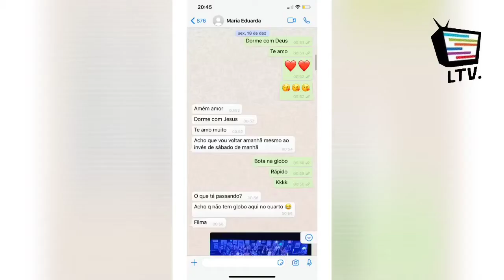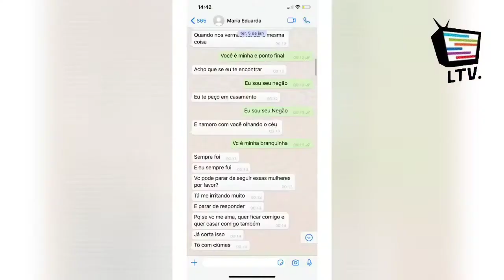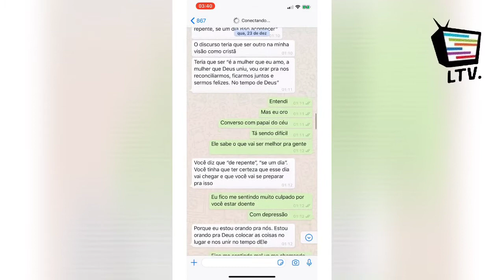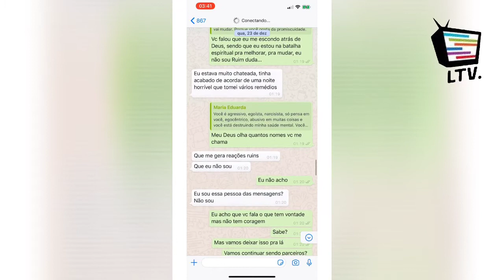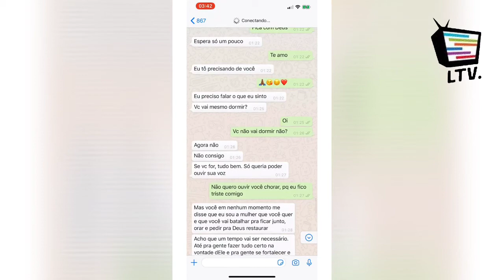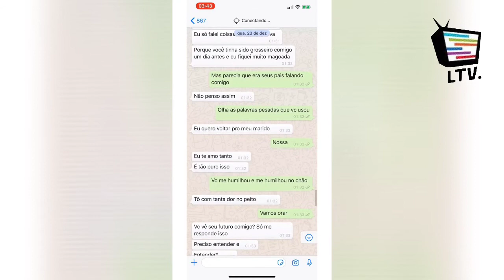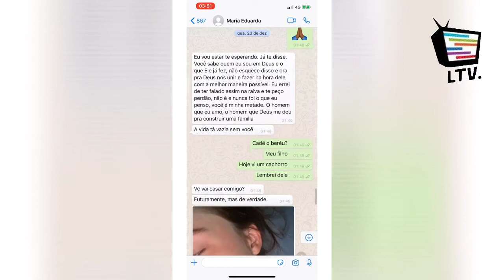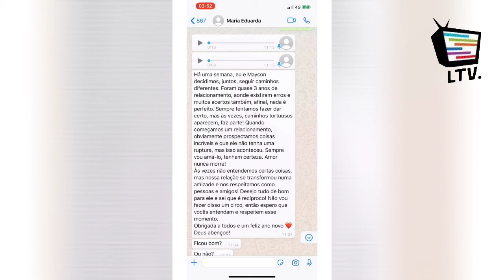Nego do Borel fala pela primeira vez sobre Duda Reis e mostra prints